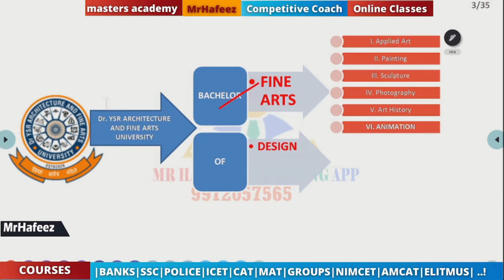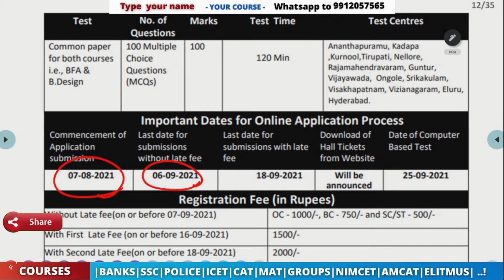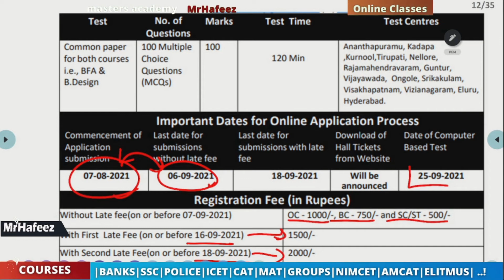ADCET 2021 Bachelor of Photography JOB OPPURTUNITIES EXAM PATTERN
☕ Good Morning☕
SHAIK ABDUL HAFEEZ